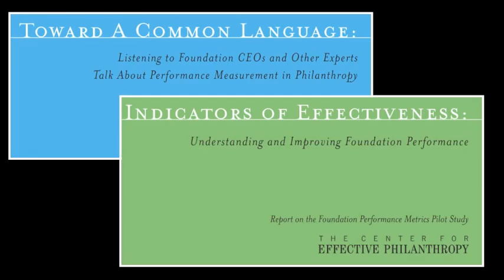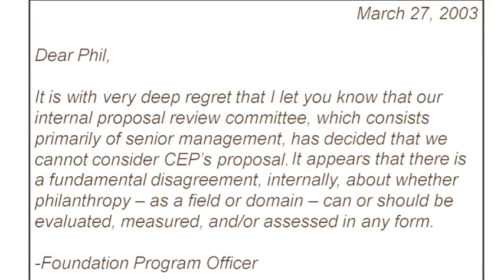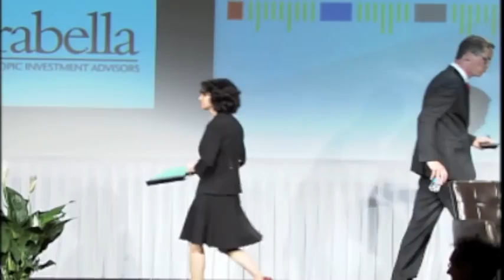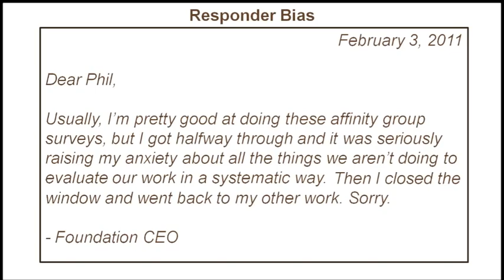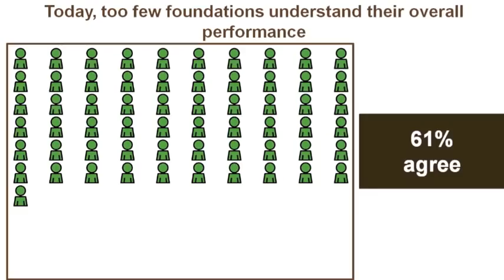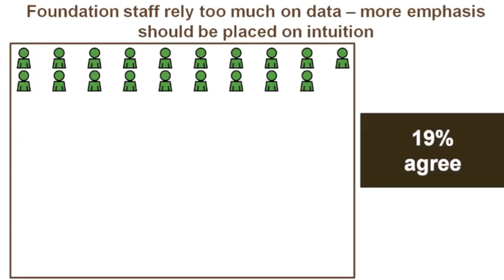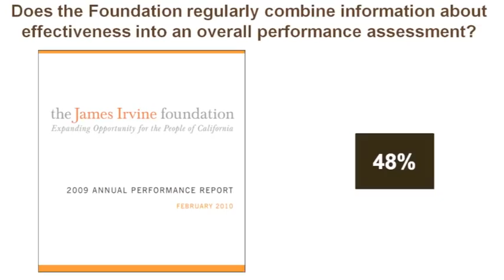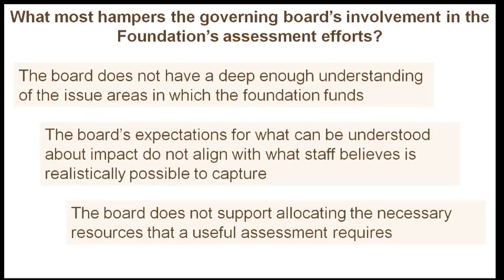Opening Plenary of CEP's 2011 Conference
Phil Buchanan and Ellie Buteau share new data and research on foundation performance assessment and orient conference attendees as to what has changed--and what has not--in the last decade of foundation evaluation.